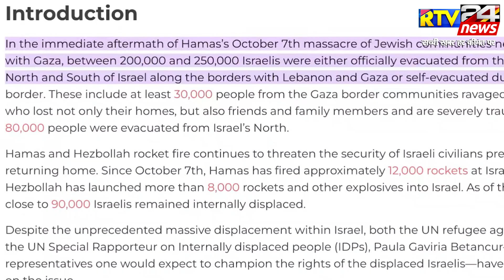Iran Israel War: Hezbollah के साथ जंग से इजराइलियों में खौफ, इतनों ने छोड़ा देश। Netanyahu। Lebanon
Iran-Israel War Update | Hezbollah Vs Israel | Hezbollah Attack on Israel | Israel Protest | Israel War

दुनिया के इकलौते यहूदी देश से अब वहीं की आवाम अपना मुल्क छोड़कर जा रही है । एक करोड़ से भी कम लोगों की आबादी वाले देश इस्राइल से लाखों लोग देश छोड़कर जा चुके हैं और उन्होने दूसरे देशों में शरण ले ली है

RTV NEWS HINDI  पर आप राजनीति, मनोरंजन, बॉलीवुड, ट्रेंडिंग न्यूज, बिजनेस, क्रिकेट और अन्य खेलों की लेटेस्ट खबरों के साथ-साथ विस्तृत विश्लेषण पा सकते हैं।